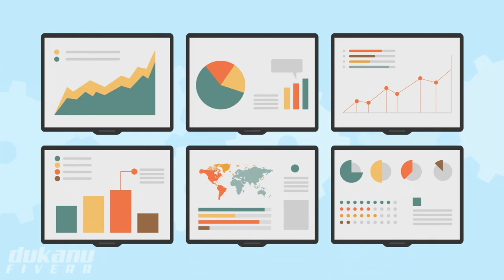Amped Local Internet Marketing - San Diego SEO Company